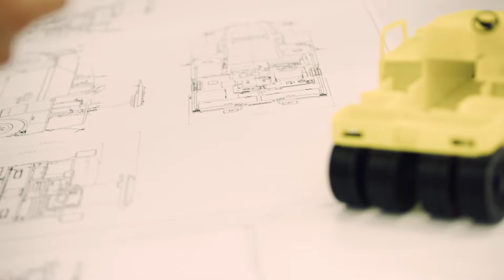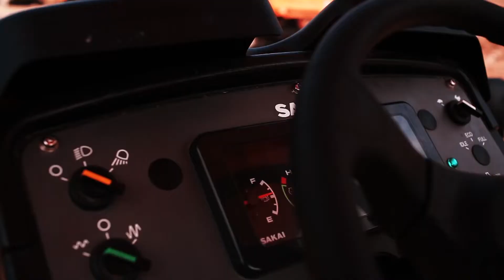Who is Sakai? Company Overview, Manufacturing, & Development of Compaction Equipment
Sakai produces the most reliable compaction equipment in the world. We are a Japanese company with worldwide manufacturing of our asphalt and soil rollers as well as other road building equipment. This video gives a brief overview of Sakai, our mission and our manufacturing around the world. Sakai America is the USA manufacturing and distribution subsidiary, building and supporting machines locally from Adairsville, GA.